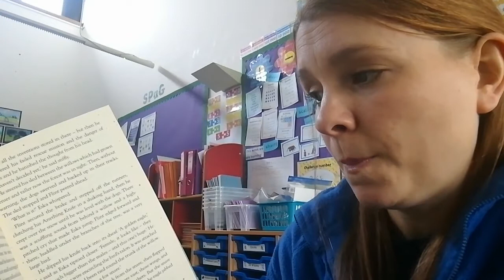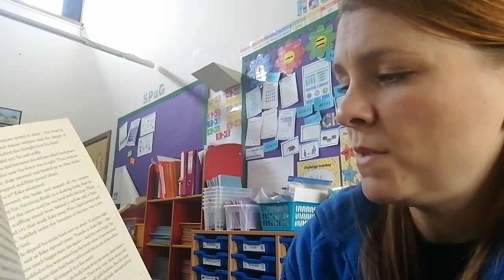Year 4 Story - Sky Song, by Abi Elphinstone - Chapter 6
Mrs Lewis reads chapter 6 of Sky Song, by Abi Elphinstone.